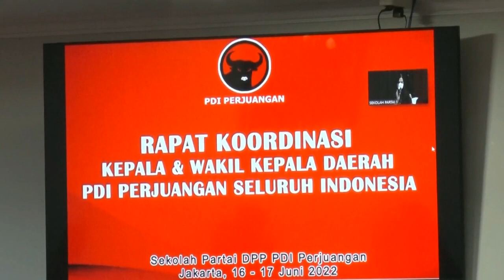JELANG 2024 GANJAR IKUT SEKOLAH PARTAI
Diusulkan Jadi Capres oleh Sejumlah Partai, Ganjar: Saya PDI Perjuangan!

Jakarta - Gubernur Jawa Tengah (Jateng) Ganjar Pranowo menegaskan bahwa dirinya setia pada PDI Perjuangan (PDIP). Hal itu dikatakan Ganjar untuk menanggapi usulan sejumlah partai yang menjadi calon presiden 2024.

"Saya terima kasih mendapatkan kehormatan itu, tapi saya PDI Perjuangan," kata Ganjar di Sekolah Partai PDIP Lenteng Agung, Jakarta Selatan, Kamis (16/6/2022).

Ganjar menanggapi santai usulan partai di luar partai usungan Megawati Soekarnoputri. Ganjar pun melempar canda saat ditanya bagaimana jika ada partai politik lain yang melamar.

"Apa lamaran-lamaran, memangnya mau nikah," tuturnya.

Lebih lanjut, Ganjar kembali menegaskan bahwa dirinya merupakan kader PDIP. Dia mengatakan tetap akan setia dengan partai berlambang banteng tersebut.

"Partainya PDIP markasnya PDIP kok. Kita kan kader PDIP," tandasnya.

Hari ini, Ganjar mengikuti acara konsolidasi kepala daerah yang akan disiapkan PDIP di ajang pemilu 2024 mendatang. Menurutnya, hal itu adalah tugas partai.

"Konsolidasi kepala daerah disiapkan karena tahapan pemilu kan sudah dimulai ya. Semua harus siap untuk mendukung partai menyiapkan diri untuk pemilu besok, sudah melekat dalam tugas kita," imbuhnya.